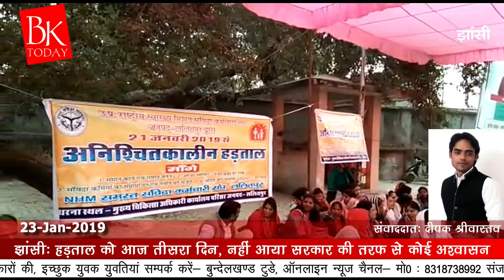ललितपुर: 4 सूत्रीय मांगों को लेकर एनएचएम संविदाकर्मी बैठे अनिश्चितकालीन हड़ताल पर।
अपनी 4 सूत्रीय मांगों को लेकर ललितपुर में एनएचएम संविदा कर्मी बैठे अनिश्चितकालीन हड़ताल पर
अब तक नहीं मिला कोई आश्वासन

प्रदेश के  75 हज़ार संविदा कर्मियों व 2 लाख आशा बहुओं ने पिछले साल 17 नवम्बर 2018 को अपनी 4 सूत्रीय जायज़ मांगो को लेकर प्रदेश के मुख्यमंत्री योगी आदित्यनाथ के नाम ज्ञापन देकर समस्त अधिकारियों को भी ज्ञापन प्रेषित किया था, जिसके आधार पर मिशन निदेशक, राष्ट्रीय  स्वास्थ्य मिशन द्वारा 1 महीने में सारी मांगे पूरी करने का अस्वासन दिया गया था
 लेकिन 2 महीने बीत जाने के बाद भी अब तक एनएचएम संविदा कर्मियों की मांगो को लेकर सरकार द्वारा कोई निर्णय प्रस्तुत नही किया गया
 जिसके बाद 21 जनवरी से एनएचएम समस्त संविदा कर्मचारी संघ ललितपुर के तत्वाधान में मुख्य चिकित्सा अधिकारी कार्यालय ललितपुर के बाहर एनएचएम संविदा कर्मी व आशा बहुएं अनिश्चित कालीन हड़ताल पर बैठ गए जो आज 23 जनवरी 2019 को भी जारी रही।

आपको बता दें एनएचएम संविदा कर्मियों ने अपनी 4 सूत्रीय मांगों में
समान कार्य समान वेतन एवं विशिष्ट सेवा नीति
आउट सोर्सिंग अथवा ठेका प्रथा पर रोकथाम
संविदा कर्मिकों का स्थायी समायोजन एवं नवीन पद सृजन
तथा आशा कार्यकरतियों को आंगनबाड़ी करकर्तियों के भांति एक निश्चित मानदेय निर्धारण आदि की मांग की गई थी लेकिन सरकार की तरफ से अब तक कोई प्रतिक्रिया न आने पर संविदा कर्मी अनिश्चित कालीन हड़ताल पर बैठ गए।